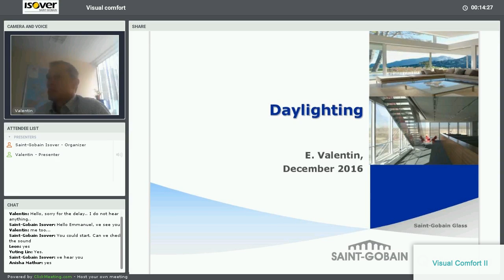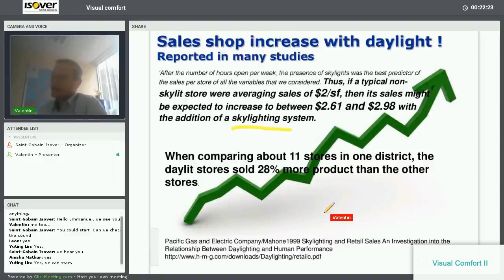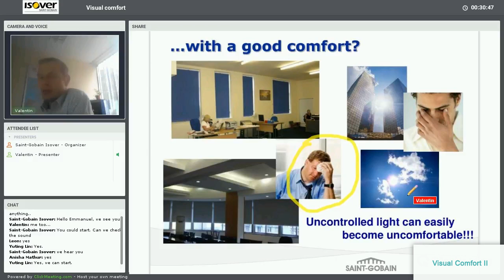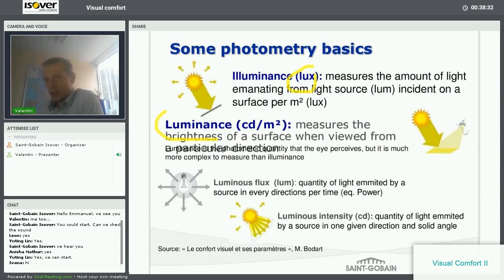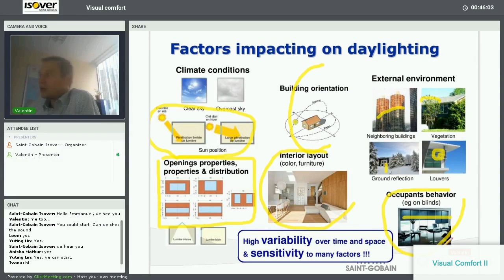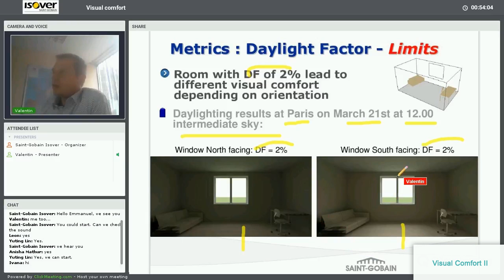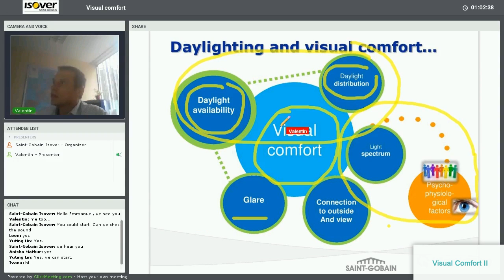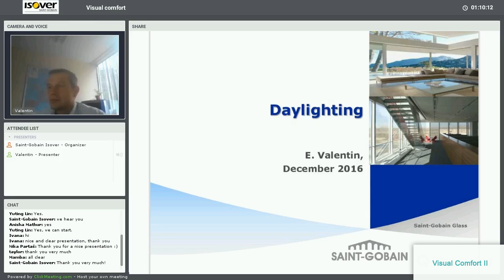Multi-Comfort Student Contest 2017 - Visual Comfort 2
IsoverStudents Webinar 2017 - session II